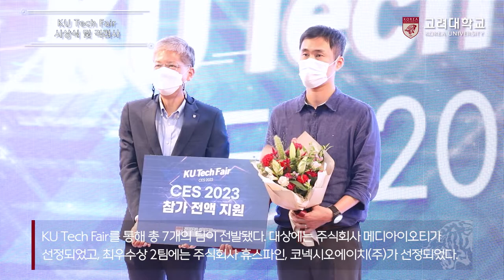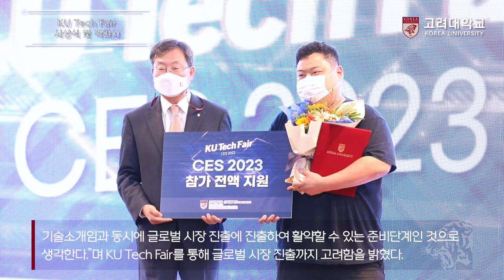[고려대학교 Korea University] KU Tech Fair for CES 2023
장소 : 고려대학교 하나스퀘어  B1 대강당

내용 : KU Tech Fair for CES 2023 시상식 및 격려사